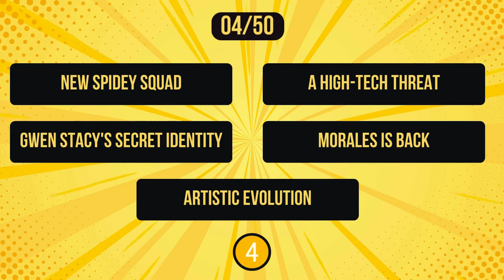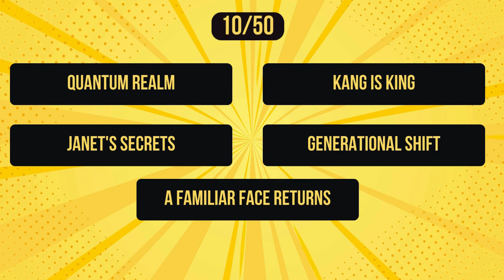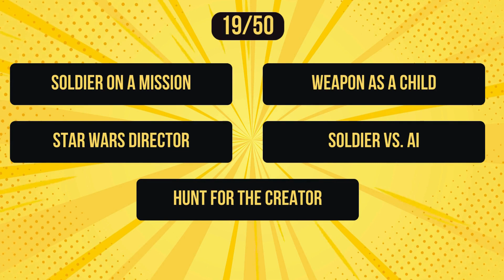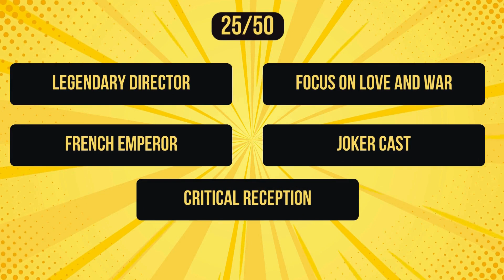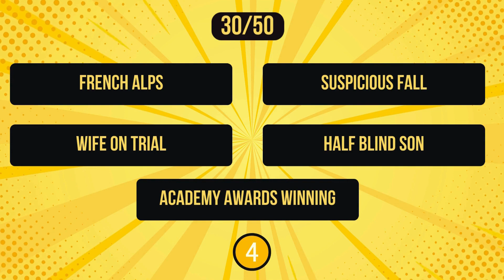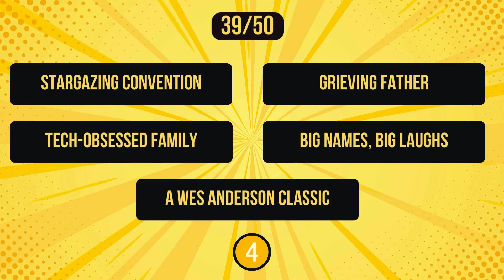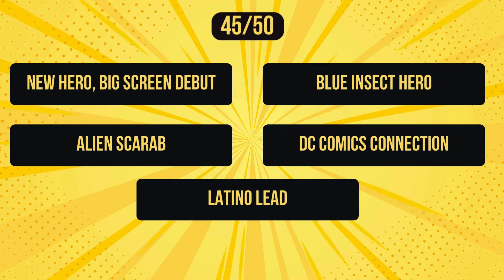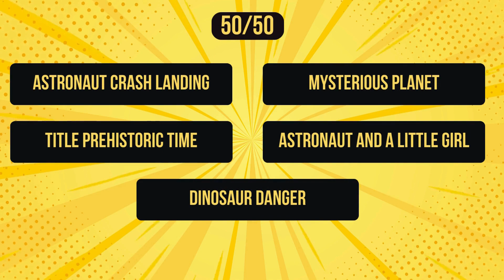Movie Buff Challenge: Guess the movie from 5 clues - Part 2! ultimate movie quiz | movitrivia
Think you're a movie buff with an encyclopedic knowledge of cinema? 🤔 Then put your film skills to the test with this ultimate "Guess the Movie from Five Clues" challenge! 🎬 We'll throw five cryptic hints your way, and it's up to you to decipher them and uncover the hidden movie title. 🕵️‍♀️

Can you crack the code and prove your movie mastery? Don't forget to leave your guesses in the comments below and challenge your friends to see who's the ultimate cinephile! 🏆

Welcome to our " Movitrivia" YouTube channel dedicated to all movie buffs out there! Get ready to put your film knowledge to the test with our collection of entertaining movie quizzes and riddles.

Join us as we challenge you with brain-teasing questions about classic films, blockbuster hits, and everything in between. Whether you're a casual moviegoer or a die-hard cinephile, there's something here for everyone to enjoy.

Sharpen your wits, grab some popcorn, and let the fun begin as we dive into the world of movies with a twist.

✔️ How to get the score - correct answers/50 * 100

Grading scale 💯Director's Chair Scorecard

👉Director's Cut (100%) - You Aced It! (A true movie expert)

👉Final Cut (80-99%) - Bravo! (Highly knowledgeable about movies)

👉Rough Cut (60-79%) - Action! (Needs some movie trivia brushing up)

👉Deleted Scene (40-59%) - Rewind! (Time to revisit some classic films)

👉Outtakes (Below 40%) - Coming Soon... (Needs a deep dive into movie history)